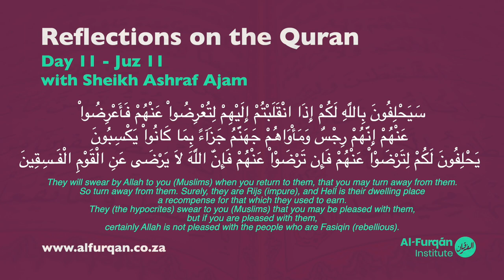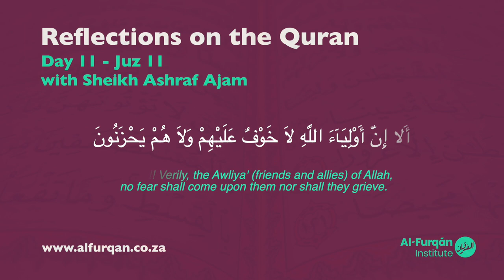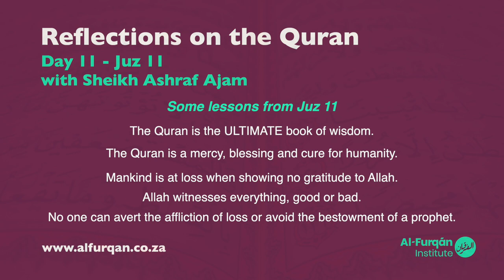Reflections on the Quran - Day 11 - Juz 11 with Sheikh Ashraf Ajam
Reflections on the Quran is a 30 day series covering the essential lessons we learn from each chapter in the Quran.